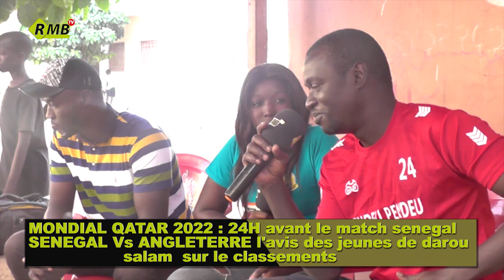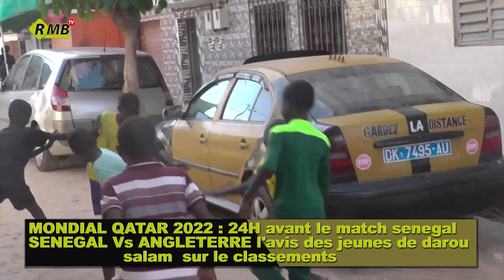mondial Qatar 2022: Sénégal / Angleterre : l'avis des jeunes de darou Salama